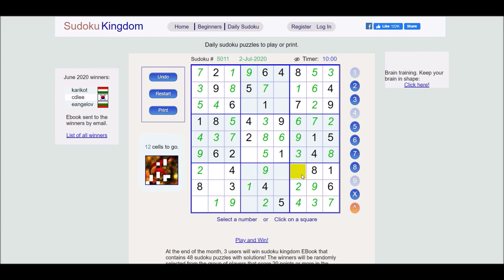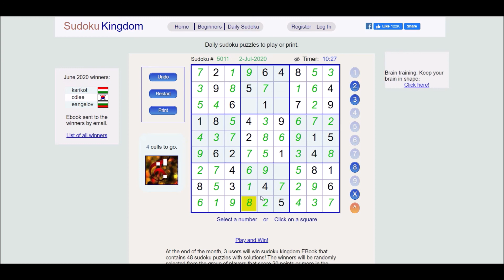Sudoku 07/02/20 medi - no copyright Long Road